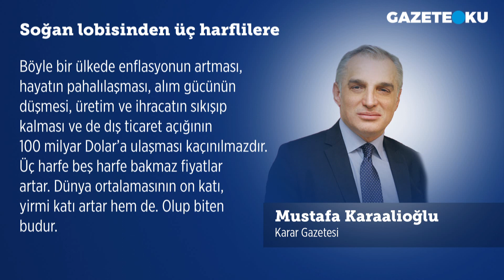SOĞAN LOBİSİNDEN ÜÇ HARFLİLERE! MUSTAFA KARAALİOĞLU YAZDI...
Karar Gazetesi Yazarı Mustafa Karaalioğlu'nun bugünkü (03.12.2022)''Soğan lobisinden üç harflilere'' başlıklı yazısında: Yüksek enflasyon gibi ağır bir meselesi olan ülkede sorumlunun hükümet olamayacağı; çünkü hükümetin bırakın Türkiye’yi bütün dünyaya nizamat verirken etiketlere mağlup olmasının kabul edilemeyeceğine inananların sayısı az değil… Meseleye böyle bakınca, ülkede herşeyin mükemmel yapıldığını ama bir yandan dış güçlerin bir yandan da içerideki fırsatçıların el ele vererek ekonomiyi kötü gösterdiklerini düşünmek, düşünmeyene de düşündürtmek kolaydır. Gerisi, böylelerinin neye inanması gerektiğine karar vermektir. Kampanyaların etkili olması ve hedefi şaşırtmak için de onların gerçekte olanın tam tersine inandırılmaları gerekir!